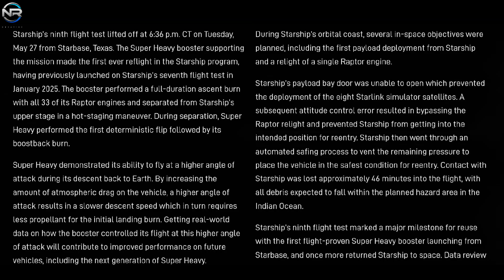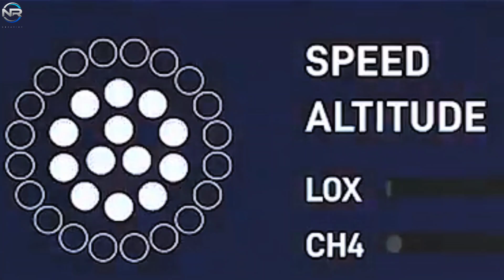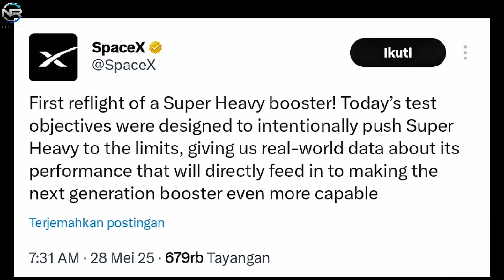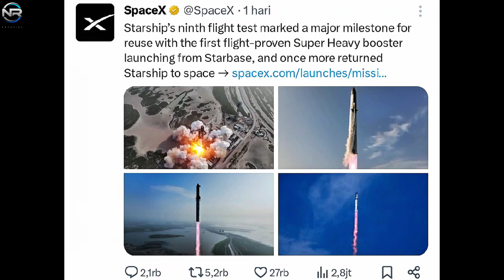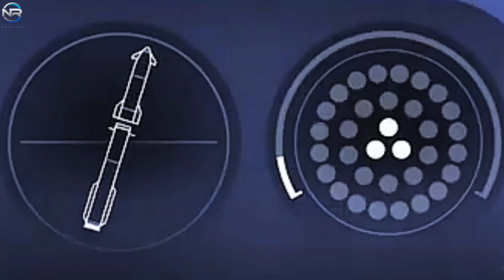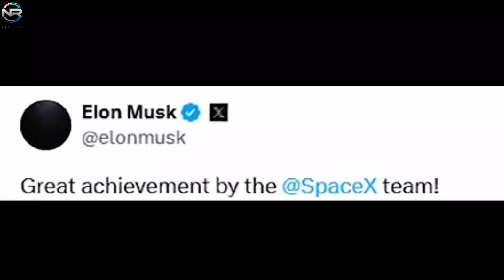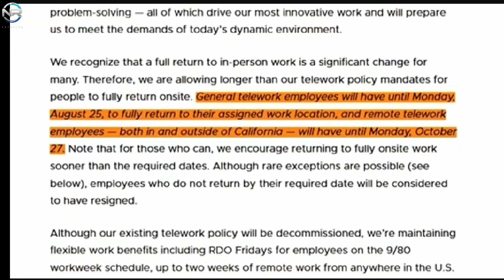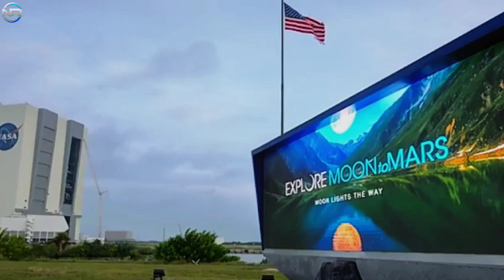Shocking Facts Behind Starship Flight 9 Rocket Explosion, Elon Musk's Reaction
In an unexpected turn of events, many of us felt a wave of shock when B14, the first Starship booster to complete two flights, met its untimely end. The B14 mission, in many ways, exceeded all expectations. It successfully addressed the issues that had hampered its predecessors and demonstrated significant improvements in performance. Yet, despite these advances, it did not reach a perfect conclusion. So what exactly went wrong? What were the defining moments that cemented B14 legacy? More importantly, how do the accomplishments and failures of this flight impact the future of Starship. Let’s dive deeper, in today’s episode of NR STUDIO. The period between B14 two flights was 132 days. During this time, it became the first Starship booster to be reused, marking a historic milestone in SpaceX pursuit of rapid reusability. B14 had previously broken the record for the most successful landing of any Starship booster by utilizing the innovative Mechazilla arm for its catch, raising anticipation for its re-ignition. However, the B14 mission was not just about reusability; It was tasked with a series of ambitious test objectives, including performing active somersaults, landing at steeper angles of attack, and completing a dual-engine landing burn. These challenging tests likely necessitated the decision to target an ocean landing, where any potential failures would minimize the risk to infrastructure. Unfortunately, we never saw the B-14 touch the water.
Moments before the anticipated landing, serious problems arose. The first signs of trouble came at T+6 minutes and 15 seconds, when SpaceX activated the landing burn. This critical maneuver ignited a cluster of 13 center and inner ring engines to slow the boosters for a controlled descent. However, it quickly became apparent that one of the center engines had failed to re-ignite. While a single engine failure during landing isn’t necessarily catastrophic—the B-15 has successfully landed in similar situations—it does reduce deceleration efficiency, a critical factor during final landing.
Unfortunately, the engine problem was only the initial setback. Under standard conditions, the landing process would involve a brief burn of the center ring to slow the boosters, followed by a shutdown of that engine and a transfer of control to the three inner gimbaling engines that guided the boosters to a proper landing. However, this crucial transition never materialized. Instead, at T+6 minutes and 20 seconds—just 5 seconds after ignition—all engines suddenly shut down. Video feeds became distorted, and telemetry was lost shortly thereafter. Tragically, the thrusters did not reach the water, and based on available data and subsequent analysis, it is likely that B14 exploded.